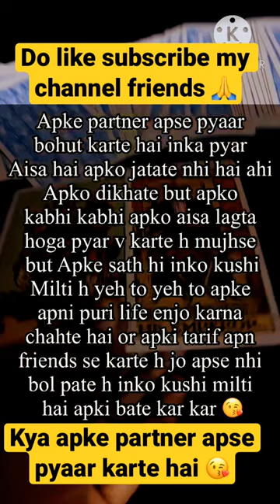😘Kya Apke partner apse pyaar karte hai short video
tarot card of the day,aj ka din kesa rhy ga 2022,daily
today, daily horoscope in hindi,daily horoscope tv9 kannada,daily
horoscope sun tv,weekly horoscope by mehrban ali,weekly
horoscope by sankaramanchi ramakrishna sastry,weekly
horoscope in hindi,daily horoscope by ali zanjani,daily horoscope
by prof ghani javed, aj ka din kaisa rahega ghani javed, hindi tarot
reading today, hindi tarot reading, hindi tarot reading pick a card,
hindi tarot reading 2021, hindi tarot reading crush, hindi tarot
reading card, hindi tarot reading 222, hindi urdu tarot reading,
hindi tarot card reading today, leo hindi tarot reading, scorpio
hindi tarot reading, virgo hindi tarot reading, hindi tarot card
reading future spouse, aquarius hindi tarot reading, hindi tarot
today, current feelings hindi tarot, hindi tarot reading today,
divine hindi tarot today, mystic hindi tarot today reading, leo hindi
tarot today, pisces hindi tarot today, hindi tarot card today, hindi
tarot card reading today, scorpio tarot hindi today, divine hindi
tarot, divine hindi tarot today, divine hindi tarot reading, divine
hindi tarot card reading, divine hindi tarot channel, divine hindi
tarot candle wax reading, divine hindi tarot card, divine guidance
tarot hindi, divine messages tarot hindi, divine
vision rd tarot hindi, tarot today, tarot today hindi, tarot today pick
a card, current feelings today, unki current feelings today, current
feelings tarot today, current feelings tarot hindi today, current
feelings tarot reading today, tarot card reading current feelings
today, today current feelings pick a card in hindi, current feelings
of your partner today, his current feelings tarot today, their
current feelings tarot today, current feelings, current feelings
tarot hindi the wheel of fortune, capricorn current feelings hindi,
current feelings tarot hindi m singh, his current feelings hindi
tarot, leo current feelings hindi, current feelings tarot reading,
222hindi Urdu, wheel of fortune 1111, 555tarot, Taro reading,
Angels number reading, Angels number, lowf attraction,her